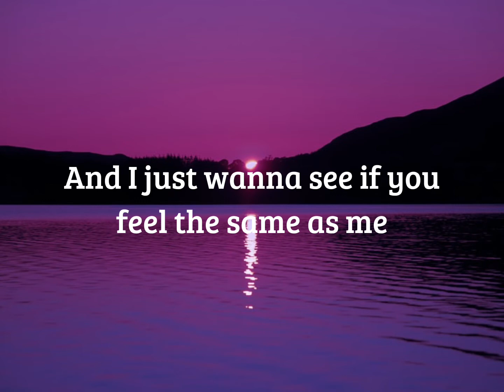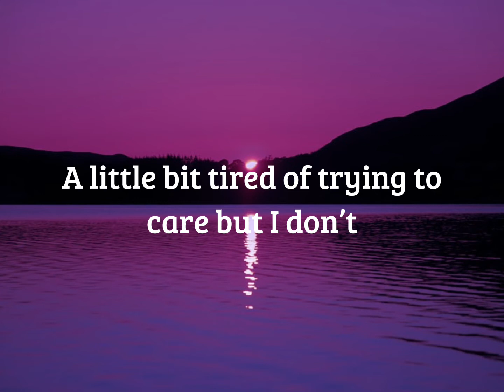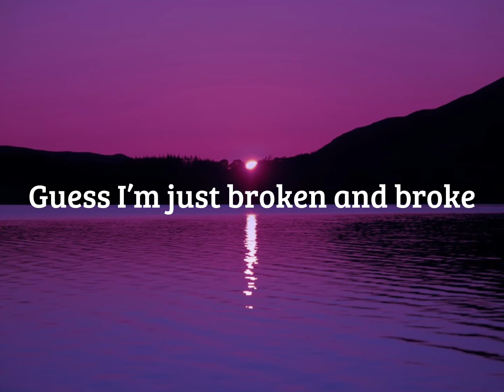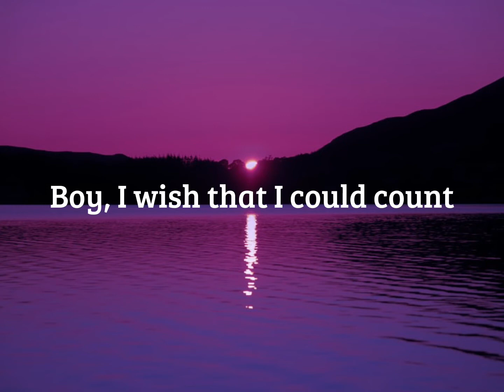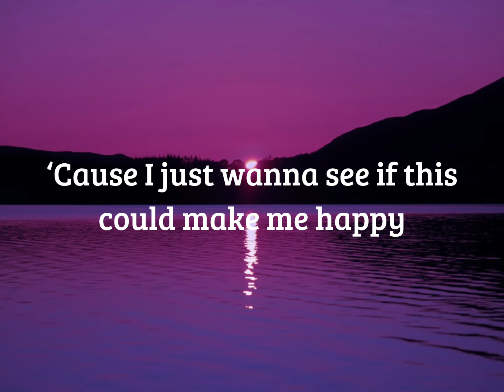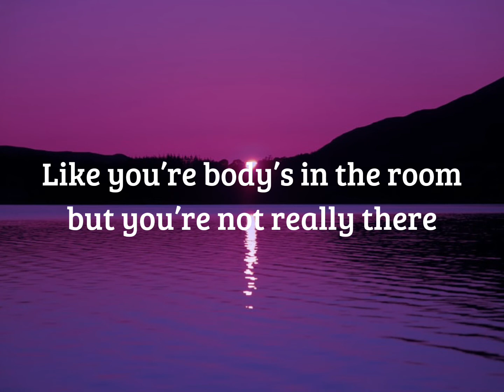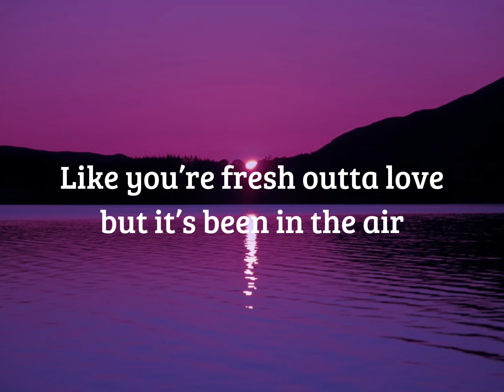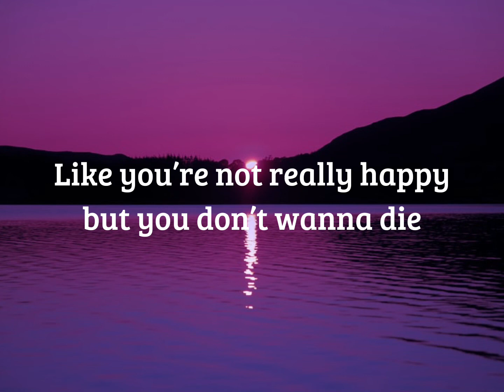Numb Little Bug -Em Beihold [Lyrics]